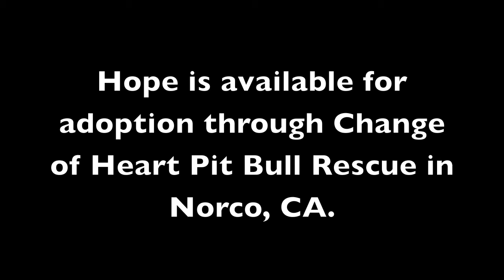Pit Bull Romp on Superbowl Sunday